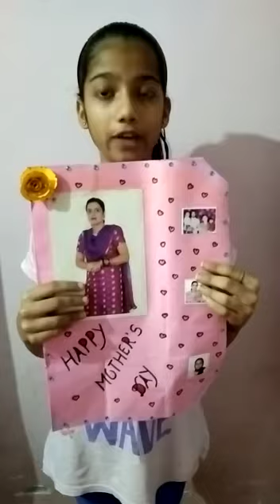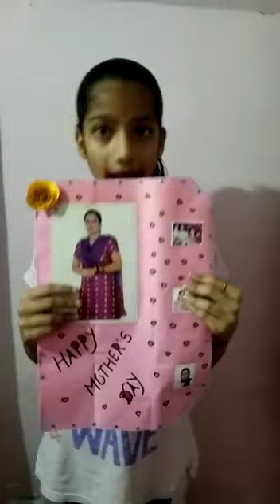Show and tell Activity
Jasmeen Akhtar
 class 9th
 Ggsss Panjgrain Kalan
Guide teacher Khushpreet Kaur